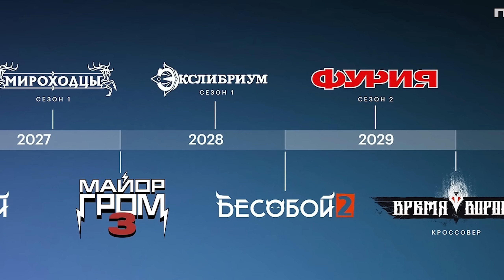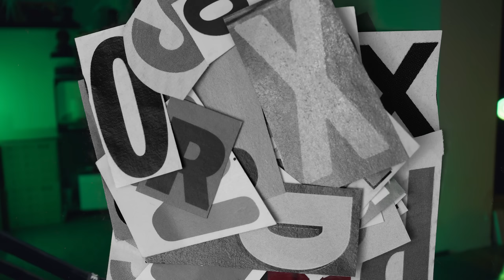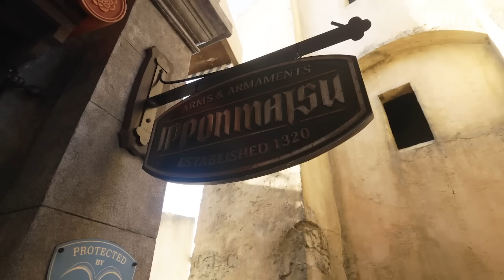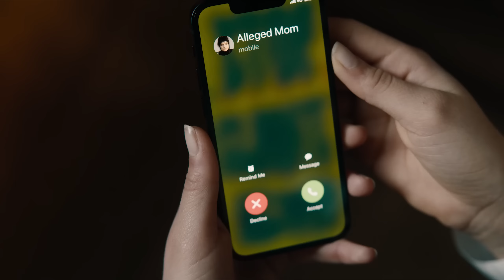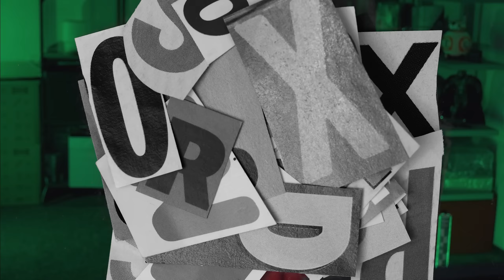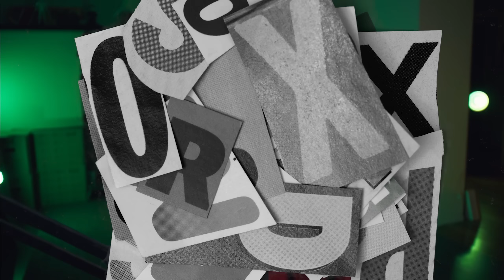ТОМ ХОЛЛАНД В ВЕНОМЕ // АНОНСЫ ОТ BUBBLE // СЛИВ БЛЭЙДА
Первокласный план Sony с добавлением Венома в «Человеке-Пауке 4», отзывы о сериале «Пингвин», детали «Мстителей 5: Судный День», сольный фильм о доброй Алой Ведьме, кто станет Зелёным Фонарем, успешный успех второго «Битлджуса» и многое другое!